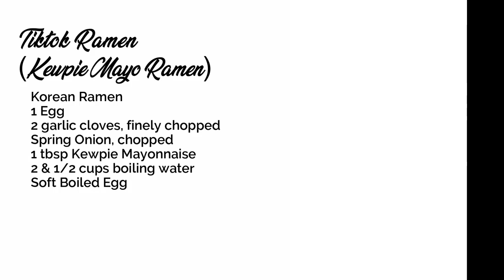Viral Tiktok Ramen | Kewpie Mayo Ramen | Hungry Mom Cooking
𝐈𝐧𝐠𝐫𝐞𝐝𝐢𝐞𝐧𝐭𝐬 :
Korean Ramen
1 Egg
2 garlic cloves, finely chopped
Spring Onion, chopped
1 tbsp Kewpie Mayonnaise
2 & 1/2 cups boiling water

korean ramen hack
tiktok ramen
kewpie mayo ramen
viral ramen hack
jin ramen recipes
shin ramen recipes